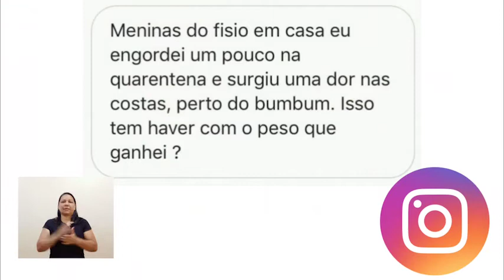FISIO EM CASA 2T – Episódio 6- Sobrepeso e dor lombar. Participação Nutricionista Laura de Miranda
O Projeto "Fisio em casa" é uma ação do Curso de Fisioterapia da Universidade Federal do Amapá (UNIFAP). Neste momento de isolamento social da COVID-19, a série de vídeos educativos aborda cuidados com a saúde, com exercícios práticos e acessíveis para fazer em casa. Acompanhe os vídeos que serão publicados as segundas, quartas e sextas-feiras, no Instagram @fisioemcasaunifap e @unifapoficial O Projeto tem a coordenação da Profa. Dra. Ariely Nunes e colaboração das acadêmicas Aline Navarro e Nathália Uchôa (roteiro, filmagem, edição).